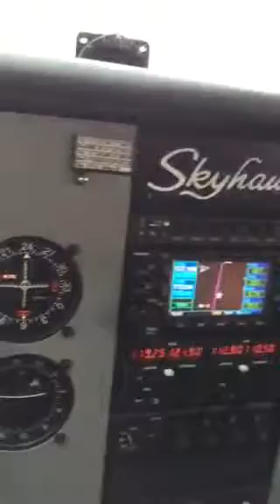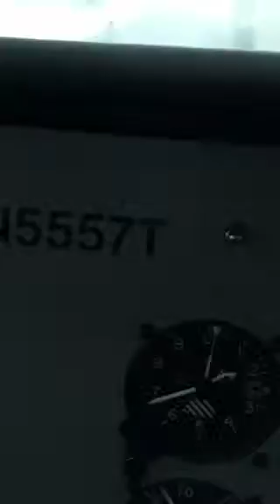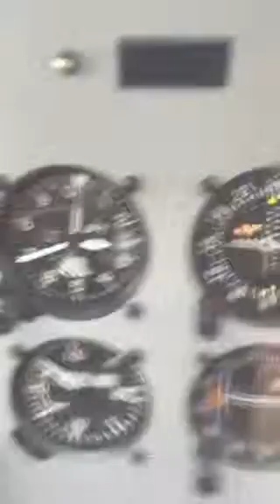Beautiful Fall Day Flight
Flying around Somerset County today Saturday October 24/2915! Enjoy the colors of fall from the air!